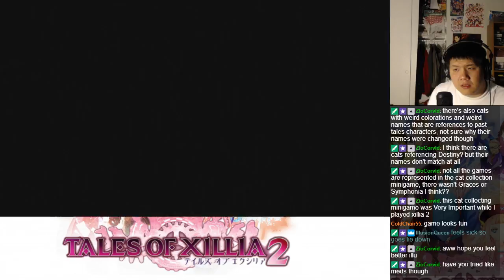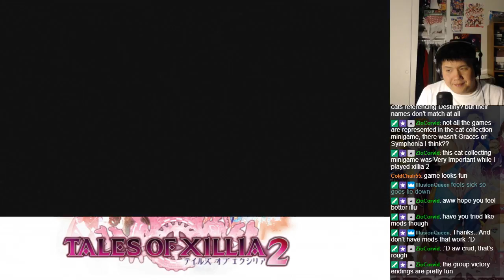Let's BLIND Play Tales of Xillia 2 Part 37 - Intermission 8 (2)